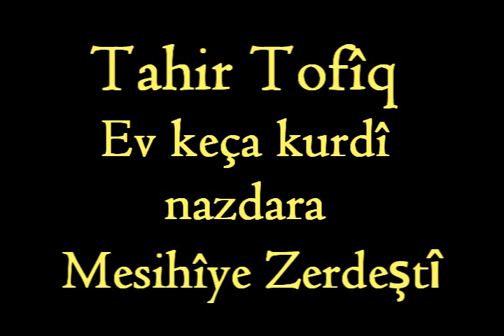Tahir Tofîq Ev keça kurdî nazdara mesihîye Zerdeştî pakijkirin rojwan holm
kurdi kurtce kurdisk kurdish silvan farqin sliva amed govend kurdistan Arif Cizrawi cizirî zaxo mahabad kerkuk arbil soranî